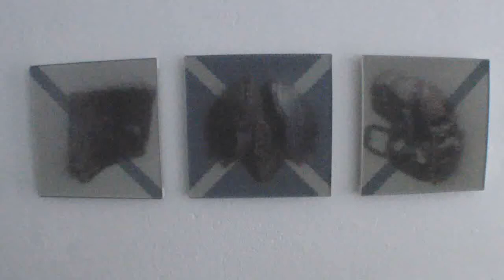isotopen.kabuki.1.0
isotopen kabuki  .tryptichon  .2011

each/jeweils 30 X 30 cm